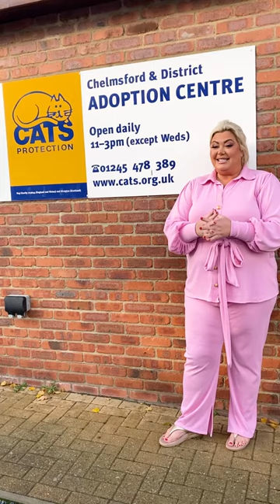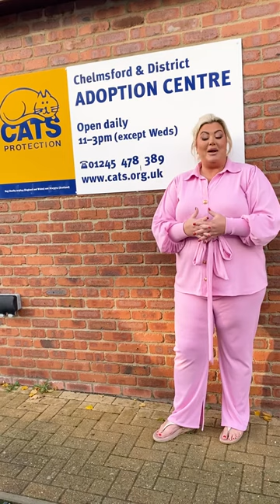Gemma Collins visits Cats Protection Chelmsford Adoption Centre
Find out what happened when Essex icon Gemma Collins visited our Cats Protection Chelmsford Adoption Centre!